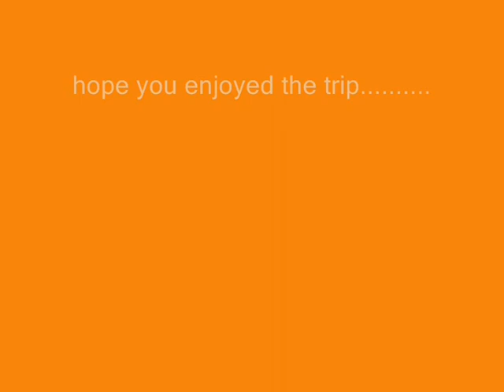journey thru colour.wmv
a quick trippy wee kinda flik,,,,,,,,,,,,,